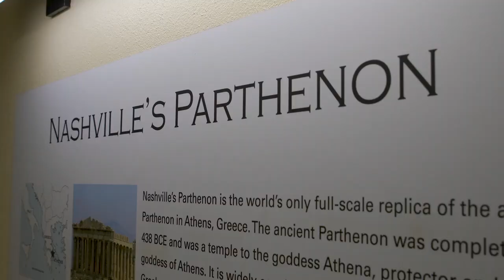REVEALED CONCERT SERIES-07-21-21 PETER LEVIN & FRIENDS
To check out Michael Weintrob's fundraising campaign for his new book, Instrumenthead Revealed.

Tonight's performance is from Peter Levin & Friends.